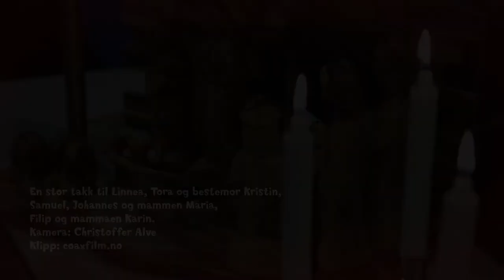Da Jesus ble født - musikkvideo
Juletresang fra Søndagsskolen Norge. Sangen kan kjøpes i ulike versjoner på himlabra.no (lydspor, singback, film med bevegelser til sangen, noter).